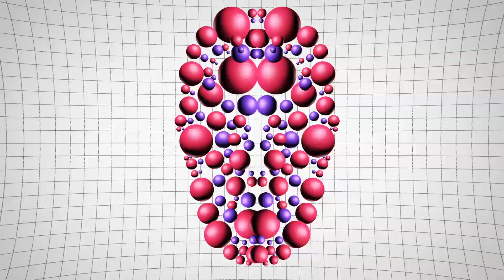BY AN ION - Autre Vie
New Retro Wave + BY AN ION   Autre Vie

Absolutely sublime. Inspirational sounds to make you believe again.